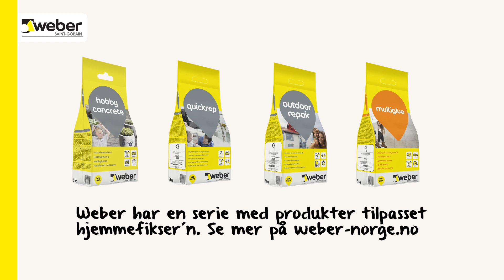DIY - støp boller i betong med Weber hobbybetong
Gjør det selv med Weber Hobbybetong